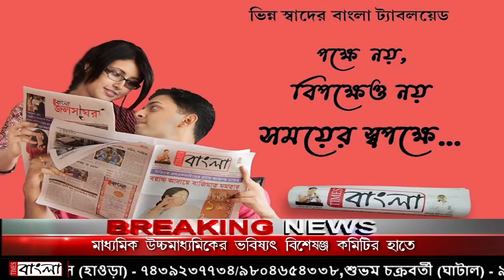শিলিগুড়ির মানুষের জন্য রাত্রিকালীন অ্যাম্বুলেন্স পরিষেবা চালু করল শিলিগুড়ি সাংগঠনিক জেলা বিজেপি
কোভিড পরিস্থিতি মোকাবেলায় শিলিগুড়ির মানুষের জন্য রাত্রিকালীন অ্যাম্বুলেন্স পরিষেবা চালু করল শিলিগুড়ি সাংগঠনিক জেলা বিজেপি